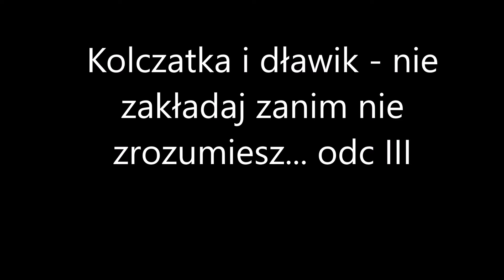Kolczatka i dławik - nie zakładaj zanim nie zrozumiesz... odc III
dołącz do grupy -   / psifan  na fb